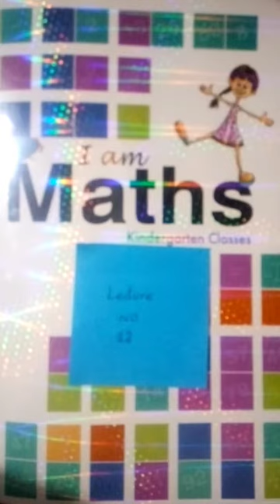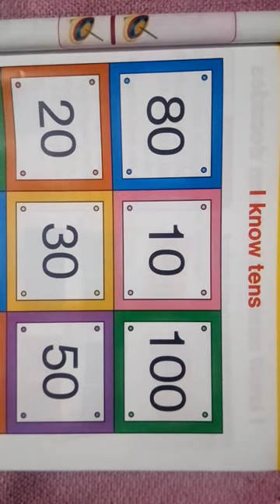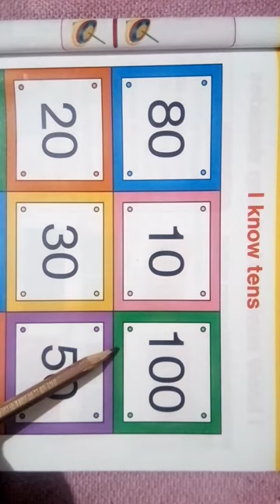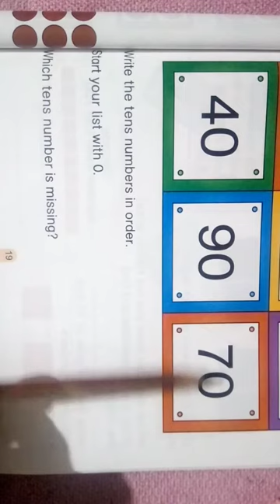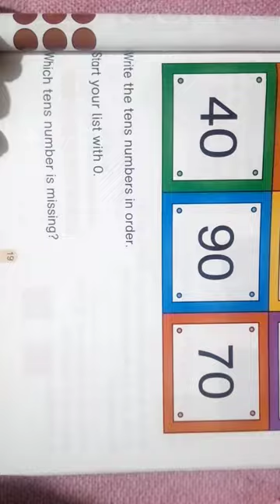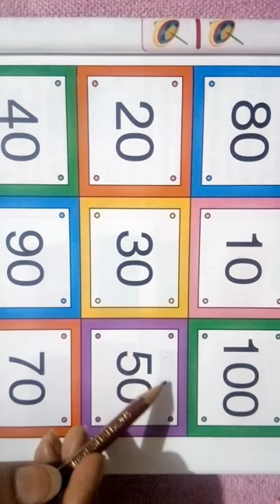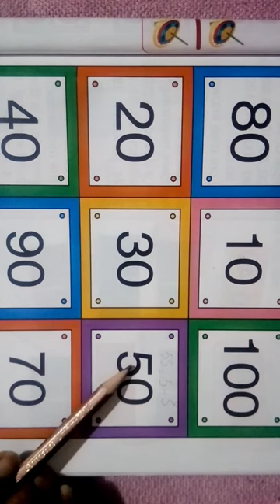Lecture No. 12 Class:Prep UM Math